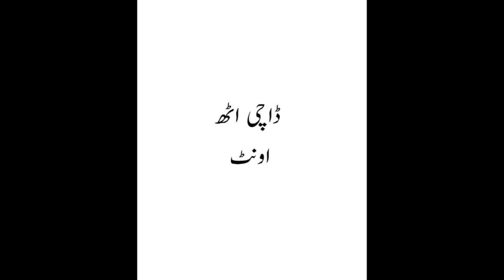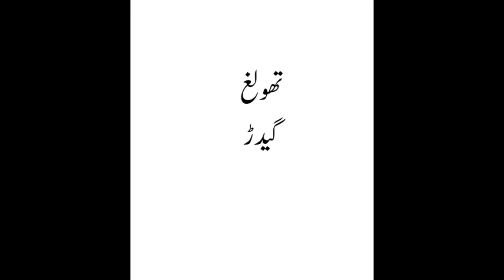Urdu to Balochi language learn part 13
Urdu to Balochi language learn part 13 animals names in balochi janwaron k naam balochi main animal names balochi how to learn Urdu to Balochi language learn step by step learn Urdu to Balochi fast learn Urdu to Balochi language